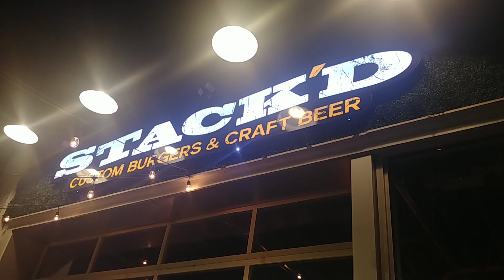Super Speed Crab National Promo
Hermit Crab Racing Trailer